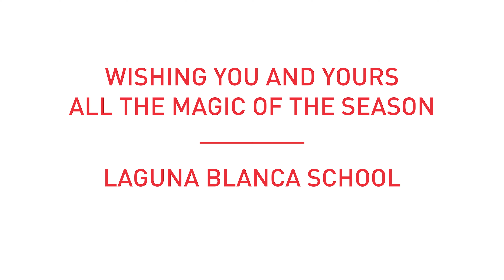Laguna Blanca School Winter Greeting 2021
Enjoy this sneak peek into Laguna's magical 2021 Lower School Winter Concert.